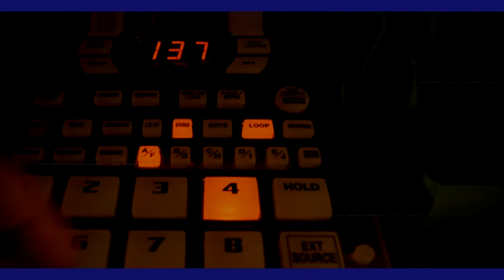Bap tango [Snippet] | The realness realm | Beat tape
Bap tango [Snippet] | The realness realm | Beat tape by Kabster